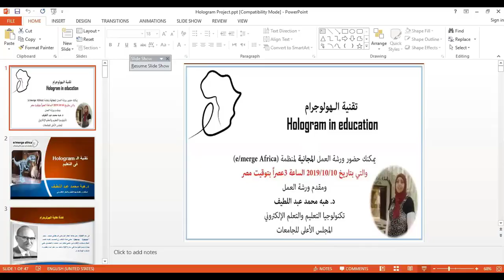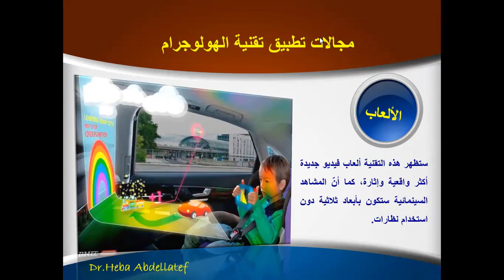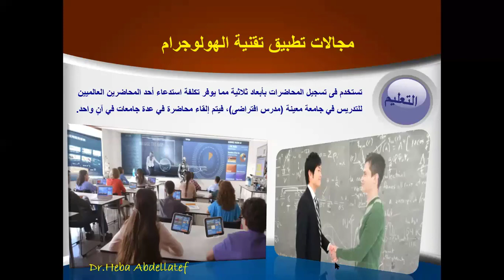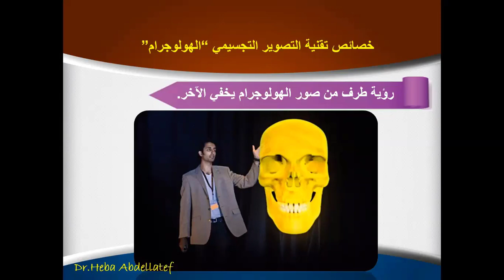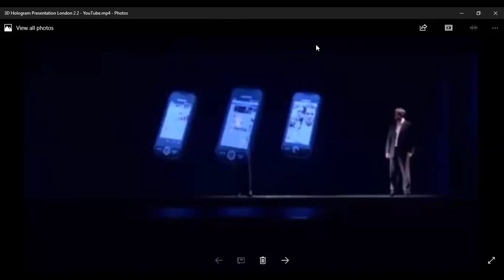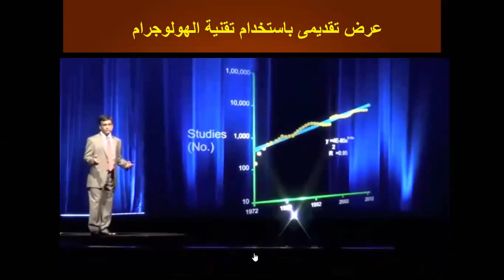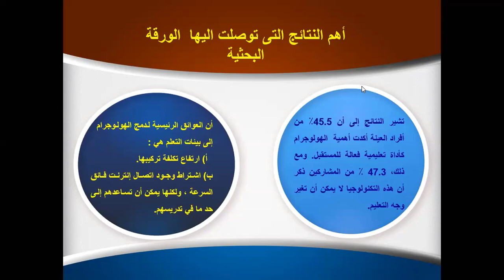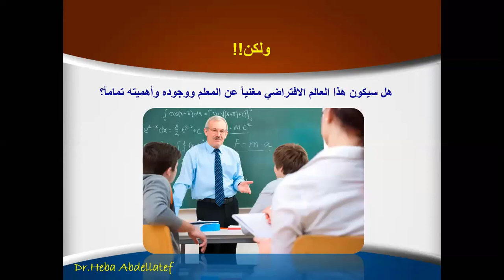Arabic event: Hologram in Education - Dr. Heba Mohamed Abdel-Latif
Presenter: Dr. Heba Mohamed Abdel-Latif, Educational technology and e-learning, Supreme Council of Universities, Egypt